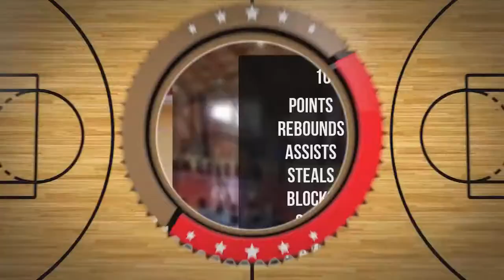Radosław Kasperek Player Mixtape DC77 Brzesko 2022